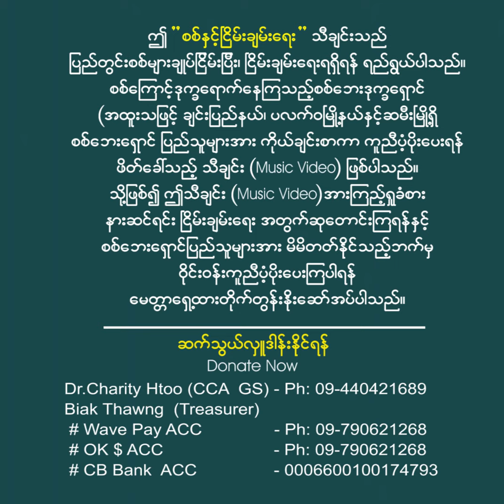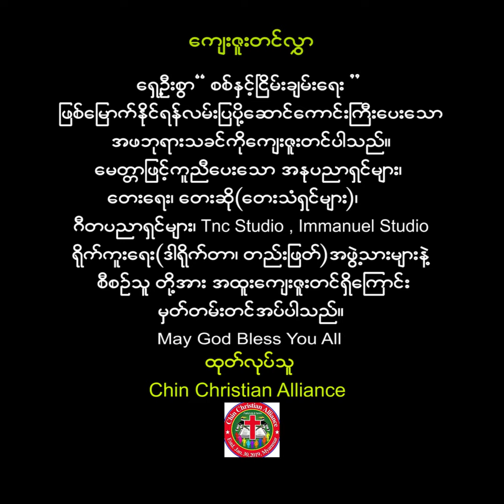VA - စစ်နှင့်ငြိမ်းချမ်းရေး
တေးဆို - ထွဏ်းခမ်း၊စောဖိုးခွား၊ထောင်ဘွေး၊M မိုး၊ ဒေးဗစ်လိုင်၊ဖြိုးမြတ်အောင်၊ယောကီး၊ဘင်ဂျမင်ဆုမ်း၊ချောစုခင်၊ဖြူဖြူကျော်သိန်း၊ဂျေနဗီ၊လားဒင့်ထားရီ၊အက်စတာ
တေးရေး- နေ့သစ်
Band - Session Players
Studio - Pro / WeRecord
စီစဉ်သူ - M Moe